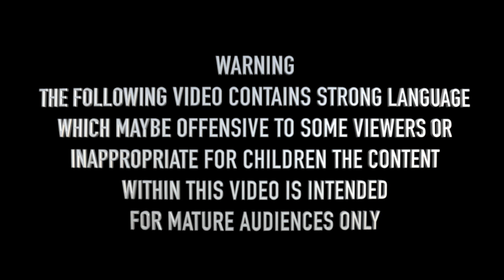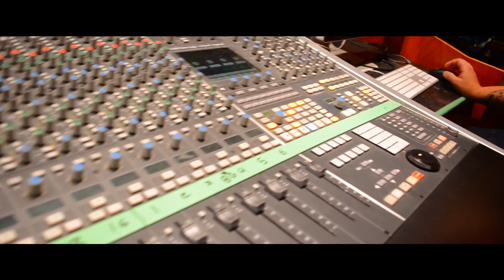RAPPERS FREESTYLE ON THE SPOT!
VLOG #5